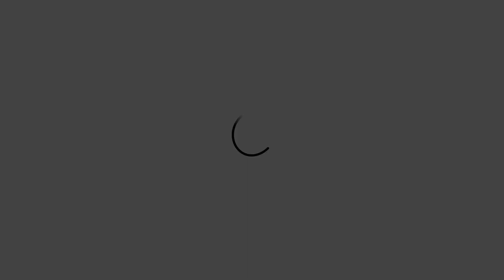Z MODÓW ALPHA NA MAXIS MATCH | CO LEPSZE? | THE SIMS 4 CAS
Zestawy The sims 4, które posiadam:

Pakiety rozgrywki:
- Wampiry
- Być rodzicem
- Przygoda w dżungli
- StrangerVille
- Kraina Magii

Akcesoria:
- Wytworne przyjęcie
- Perfekcyjne Patio
- Kuchnia na wypasie
- Upiorności
- Kino domowe
- Romantyczny ogród
- Pokój dzieciaków
- Fitness
- Małe dzieci
- Wielkie pranie
- Mój pierwszy zwierzak
- Kompaktowe wnętrza

Dodatki:
- Witaj w pracy
- Spotkajmy się
- Miejskie życie
- Zostań Gwiazdą
- Wyspiarskie życie
- Uniwersytet
- Życie Eko

❤ Muzyka intro : Biblioteka Youtube ❤